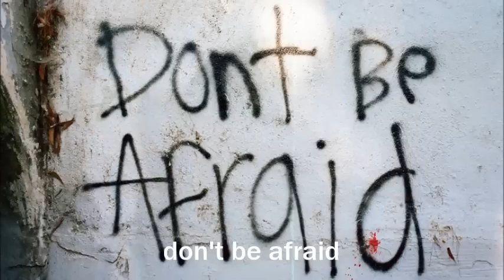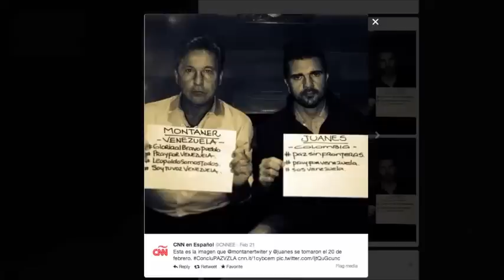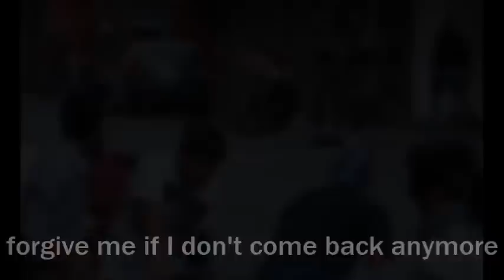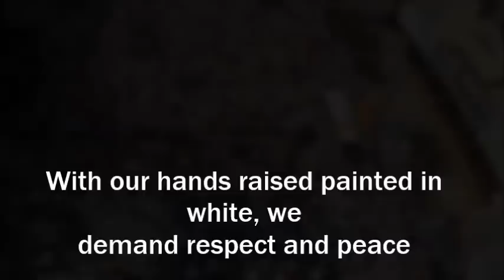Venezuela "Somos la Esperanza"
"Venezuela Lucha, persevera y vence"